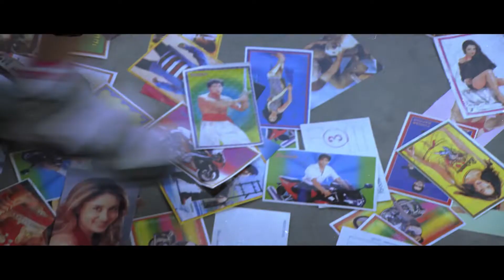Nikita Anand Avoids Shreyas Talpade | Dil Dosti Etc | Movie Scenes | Imaad Shah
Watch Dil Dosti Etc movie Scenes featuring Shreyas Talpade, Imaad Shah, Nikita Anand, Smriti Mishra, Ishita Sharma and Dinesh Kumar in lead roles. It is directed by Manish Tiwary and produced by Prakash Jha.

Directed by Manish Tiwary
Written by Pawan Sony
Starring Shreyas Talpade, Nikita Anand, Imaad Shah, Smriti Mishra, Dinesh Kumar, Ishita Sharma